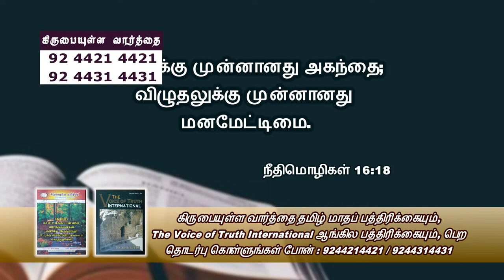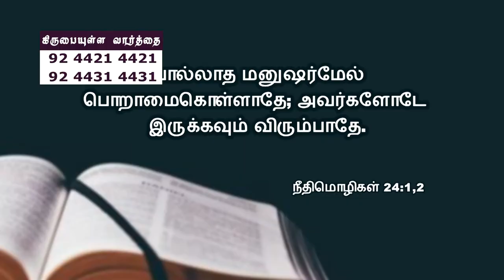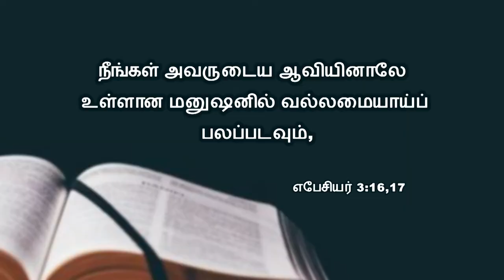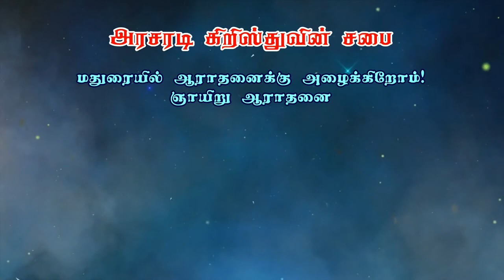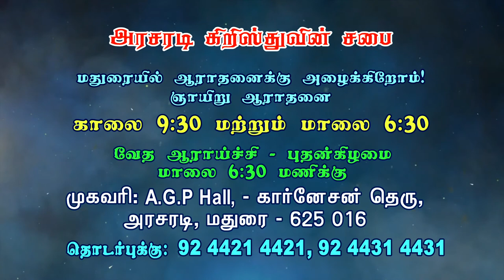ஞானம் மற்றும் இருதயம் Part 4 | Kirubai Ullavaarthai | Bro. Philemon Rajah | Church of Christ